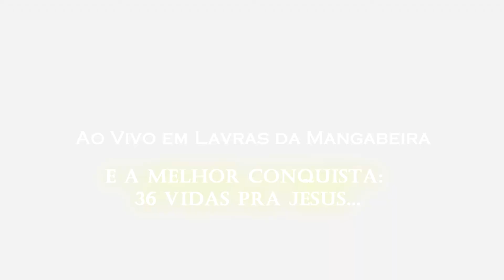Teaser do DVD - Samuel Belo & Banda Ungidos - Em Breve, pra abençoar a sua vida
Gravado em Lavras da Mangabeira Ce

Encomende já o seu: 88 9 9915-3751 / 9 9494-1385 / 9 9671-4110
(Os mesmos números também para shows e eventos e sua igreja ou sua cidade)

Uma produção: E-Produções - FOTO - VÍDEO - ÁUDIO
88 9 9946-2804 / 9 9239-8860 whats